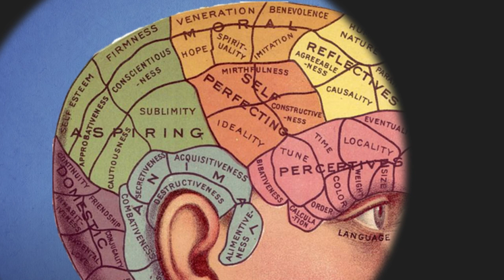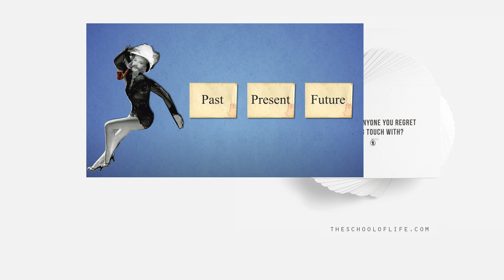Carl Jung’s Word Association Test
One of the most significant discoveries of the early 20th century was of a part of the mind we now refer to as ‘the unconscious.’ It came to be properly appreciated that what we know of ourselves in ordinary consciousness comprises only a fraction of what is actually at play within us; and that a lot of what we really want, feel and are is not at our mental fingertips, lying instead in a penumbra of ignorance, fantasy and denial which we can only hope to dispel with patient and compassionate efforts, probably with the assistance of an analyst.

Carl Jung's Word Association Test - included below - is a tool designed to help us access the unconscious. It comproises a sequence of a 100 words.

Say the very first thing that comes into your head in response to the following prompts. Then reflect on your answers and see whether any material surfaces that feels valuable but outside of the reach of your ordinary thoughts:

1. head
2. green
3. water
4. to sing
5. dead
6. long
7. ship
8. to pay
9. window
10. friendly
11. to cook
12. to ask
13. cold
14. stem
15. to dance
16. village
17. lake
18. sick
19. pride
20. to cook
21. ink
22. angry
23. needle
24. to swim
25. voyage
26. blue
27. lamp
28. to sin
29. bread
30. rich
31. tree
32. to prick
33. pity
34. yellow
35. mountain
36. to die
37. salt
38. new
39. custom
40. to pray
41. money
42. foolish
43. pamphlet
44. despise
45. finger
46. expensive
47. bird
48. to fall
49. book
50. unjust
51 frog
52. to part
53. hunger
54. white
55. child
56. to take care
57. lead pencil
58. sad
59. plum
60. to marry
61. house
62. dear
63. glass
64. to quarrel
65. fur
66. big
67. carrot
68. to paint
69. part
70. old
71. flower
72. to beat
73. box
74. wild
75. family
76. to wash
77. cow
78. friend
79. luck
80. lie
81. deportment
82. narrow
83. brother
84. to fear
85. stork
86. false
87. anxiety
88. to kiss
89. bride
90. pure
91. door
92. to choose
93. hay
94. contented
95. ridicule
96. to sleep
97. month
98. nice
99. woman
100. to abuse

FURTHER READING

Sigmund Freud’s The Interpretation of Dreams, first published in Vienna in 1900, was the landmark study of the workings of this unconscious region, and detailed the mind’s relentless attempts to hide a great many of its most salient truths from itself in the form of dreams - which might shock, disturb or excite us while they unfolded but would then be deliberately forgotten or misunderstood upon our waking…”

CREDITS